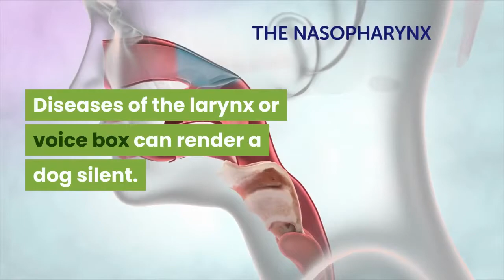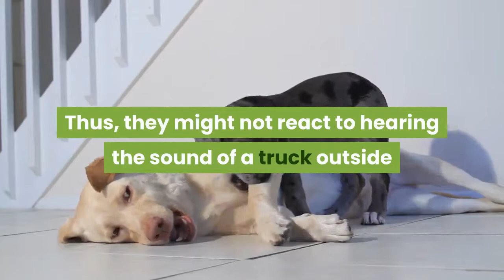These are the reasons why your dog does not bark !